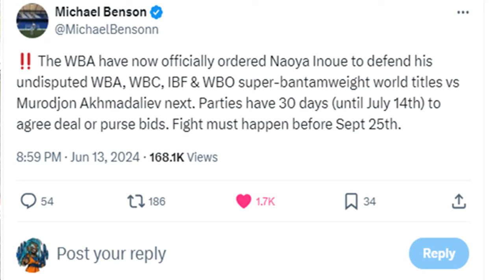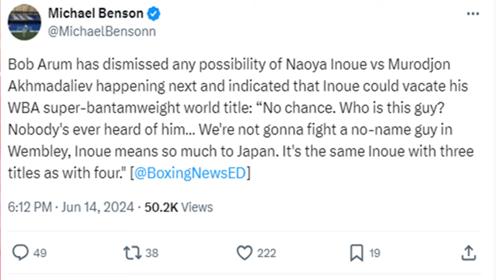BOB ARUM BLOCKS NAOYA INOUE vs MURODJON AKHMADALIEV | Is Inoue Scared or Protected?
Bob Arum stopped another Naoya Inoue fight. No more Inoue vs Murodjon Akhmadaliev. Is he to blame for Lomachenko avoiding Gervonta and Shakur too? Doc breaks it down!